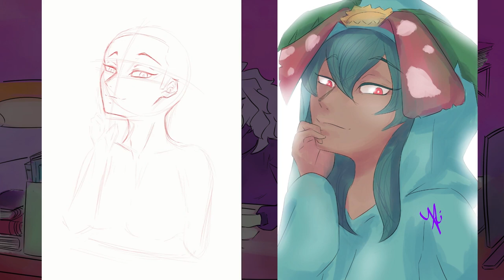[TIMELAPSE] Pokémon (003) Venusaur